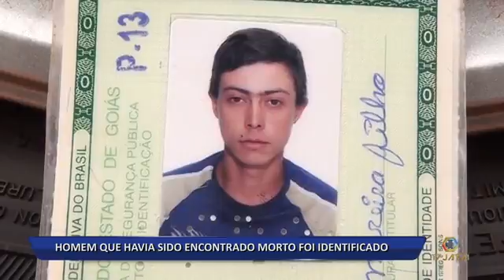02 01 16 HOMEM QUE HAVIA SIDO ENCONTRADO MORTO FOI IDENTIFICADO